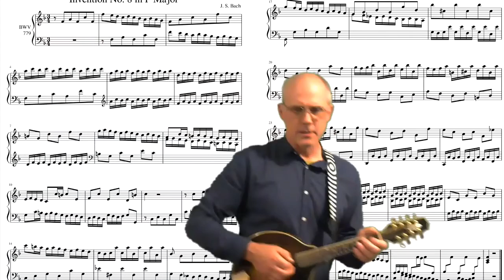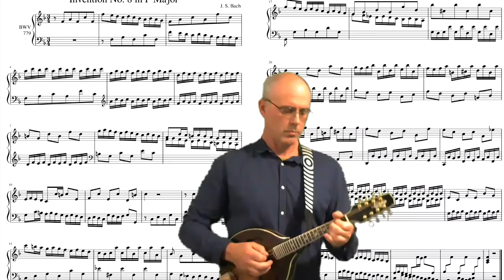Bach's Invention #8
usually a duet